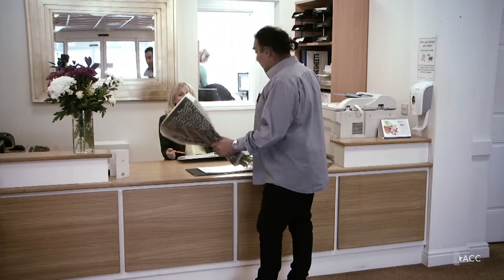Resolving Confrontational Situations: Visitors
Understanding how confrontational situations with visitors can arise and identify strategies that can be used to help prevent or reduce unwelcome behaviour. This programs is from the ACC Residential Care Programs: Core Program Stream